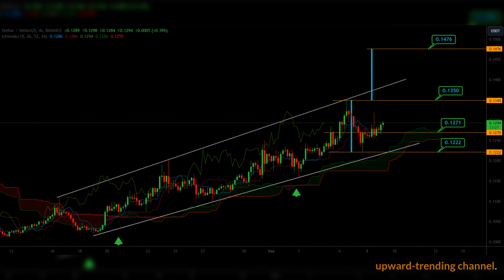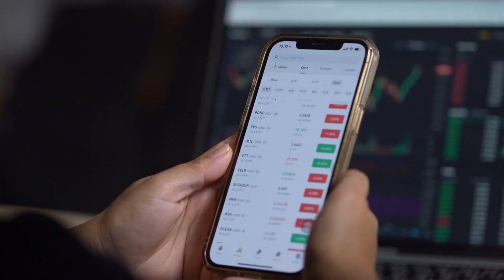Analysis for the Ripple and Stellar 📝